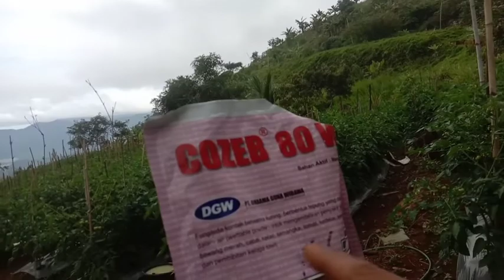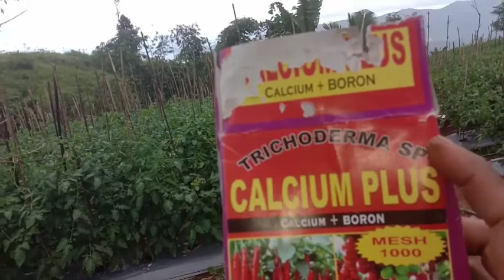Percaya atau tidak, tomat Di guyur hujan tiap hari, tetap Subur berbuah